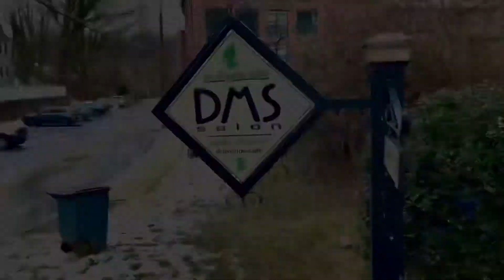My First Deva Cut!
Salon: DMS Salon in Ellicot City
Products: Innersense
Diffuser: Dyson